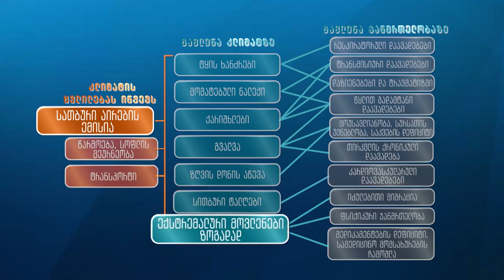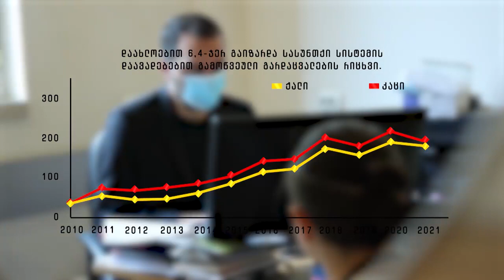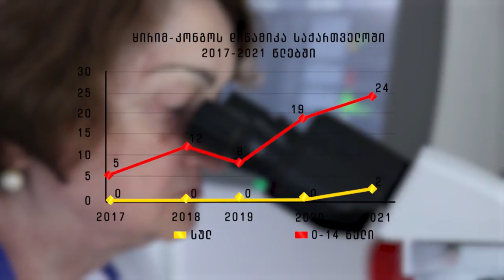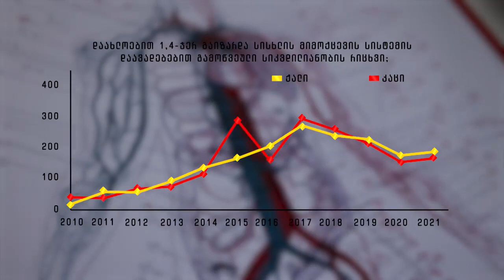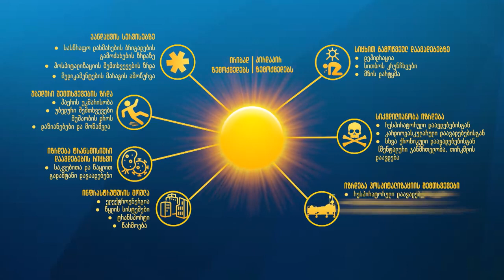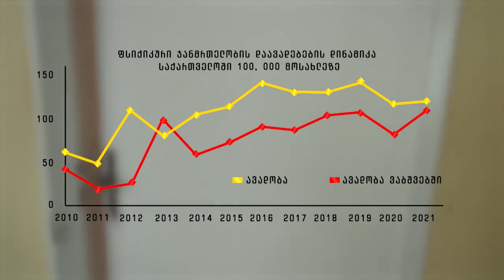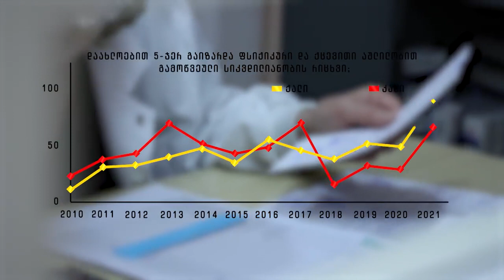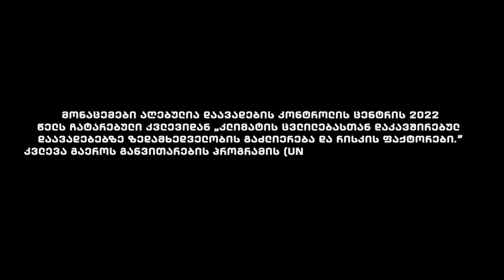კლიმატი და ჯანმრთელობა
სპეციალისტები ამბობენ, რომ კლიმატის ცვლილება ჩვენს ჯანმრთელობაზე აისახება. ტყის ხანძრებმა, ჰაერის მაღალმა ტემპერატურამ და მომატებულმა ნალექებმა კი, შესაძლოა, ჩვენს ფსიქიკურ ჯანმრთელობაზეც იქონიოს გავლენა. საქართველოში არ არსებობს კვლევითი მონაცემები აქვს თუ არა გავლენა კლიმატის ცვლილებას ამა თუ იმ დაავადებაზე, მაგრამ მედიცინის სფეროს წარმომადგნლები ამ კავშირებზე მაინც საუბრობენ.

მოუსმენთ ექიმებს, რომლებიც საკუთარ დაკვირვებებს და გამოცდილებას გვიზიარებენ თავიანთი კლინიკური პრაქტიკიდან.